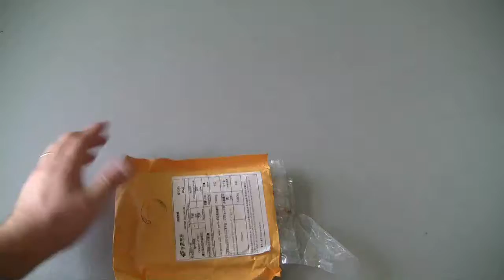Malata I8 Touch Screen Digitizer Glass Replacement For BQ Aquaris 4.5 White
Malata I8 стекла экрана касания Digitizer Замена для BQ Aquaris 4.5 White